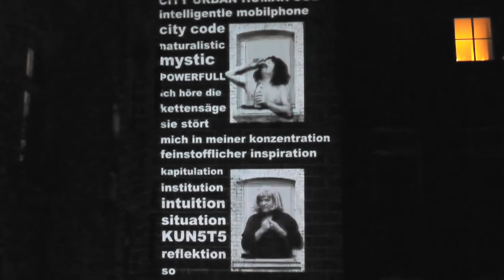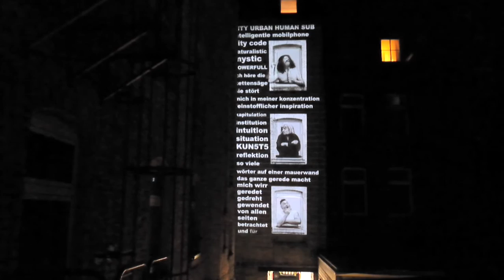Cityleaks 2015: DIE WAND/ Ode an den Hinterhof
Cityleaks Urban Art Festival 2015, in der Galerie Koppelmann-Kunstwerk Nippes, Köln.
Das Medien-Kunstduo KRITZKRATZ zeigt unter dem Titel City Codes – Urban Maze Poetry das urbane Leben von seiner skurrilen und chaotischen Seite. Mit der Ode an den Hinterhof lassen KRITZKRATZ (Lili Voigt / Marcus Krips) die Mauern lebendig werden.

Ausstellung City Codes – Urban Maze Poetry KRITZKRATZ
Lichtprojektion Ode an den Hinterhof KRITZKRATZ